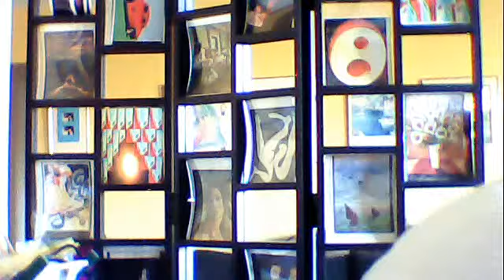Joe Dassin. (Žo Dasen)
Cafee Trois Colombes, kafe Tri Golubice
Recitacija na francuskom od mene.